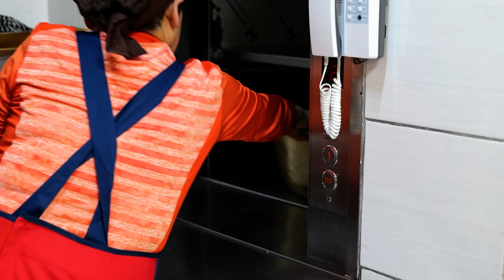연예인들도 줄서서 먹는? 맛있게 맵다! 마늘범벅 침샘 폭발 매운 동인동 찜갈비 / spicy ribs with lots of garlic / Korean street food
😘연예인들도 줄서서 먹는? 맛있게 맵다! 마늘범벅  침샘 폭발 매운 동인동 찜갈비 / Steamed spicy ribs with lots of garlic / Korean street food

🗺️ 위치 Location
       : 대구광역시 중구 동인동1가 332-3

💲 가격 Price
     : 찜갈비 호주산 KRW 20,000 / USD 15.5
     : 찜갈비 국내산한우 KRW 30,000 / USD 23.5